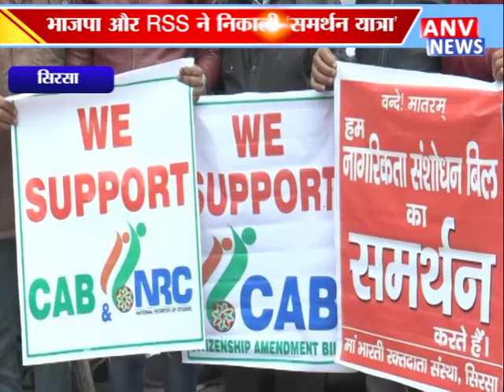भाजपा और RSS ने निकाली ‘समर्थन यात्रा’ || ANV NEWS SIRSA - HARYANA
भाजपा और RSS ने निकाली ‘समर्थन यात्रा’

the

language

over